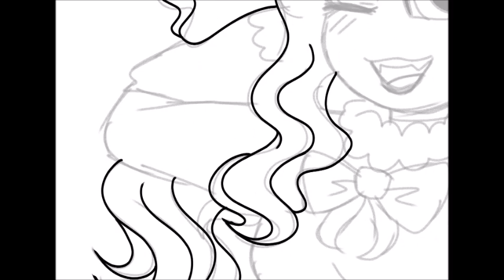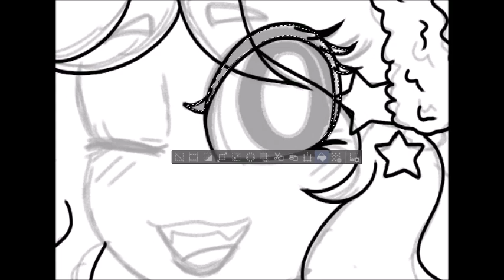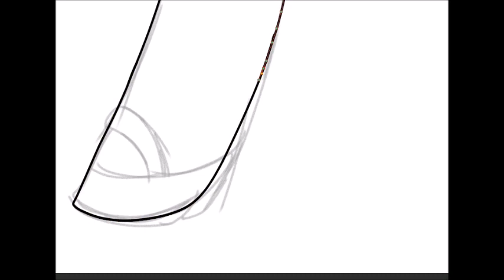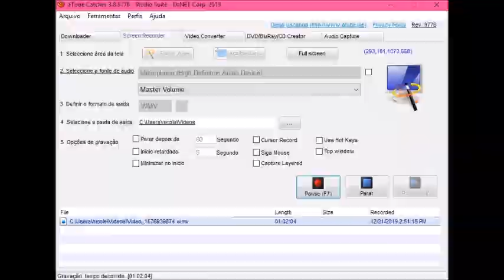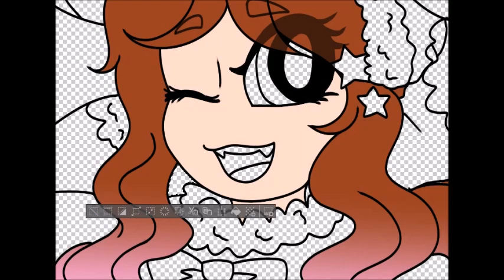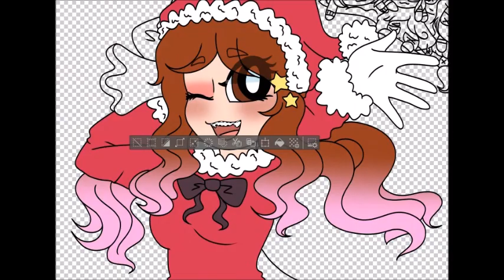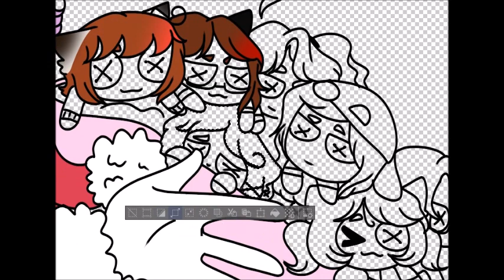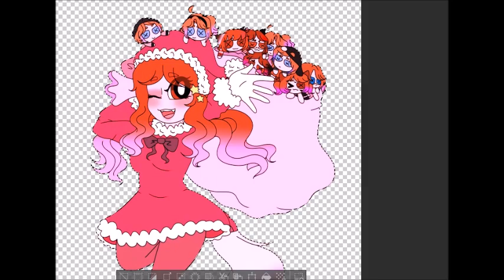~Merry Christmas 2019~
✧･ﾟ: *✧･ﾟ:* Hello nikittens nini here! ^w^ *:･ﾟ✧*:･ﾟ✧

Merry Christmas, i hope you all are having a wonderful Christmas with lots of gifts and lots of fuud!

✧･ﾟ: *✧･ﾟ:*Heyo if you wanna see more stuff follow me in social medias! *:･ﾟ✧*:･ﾟ✧